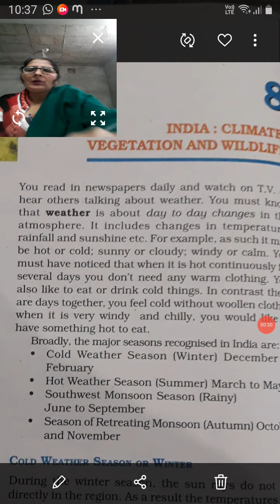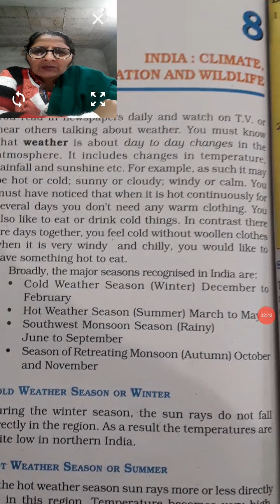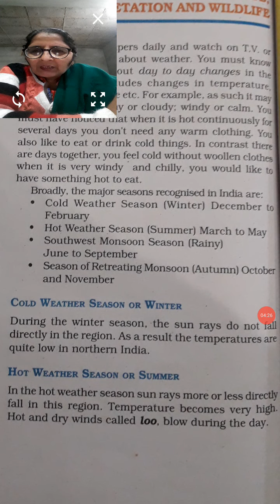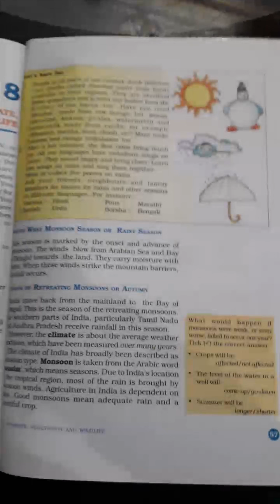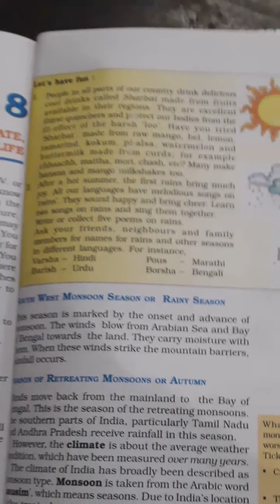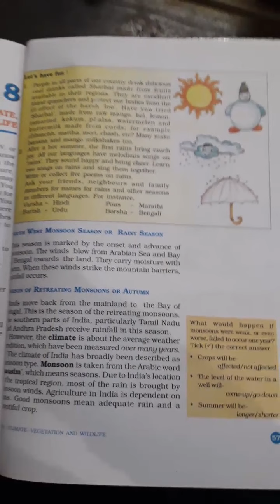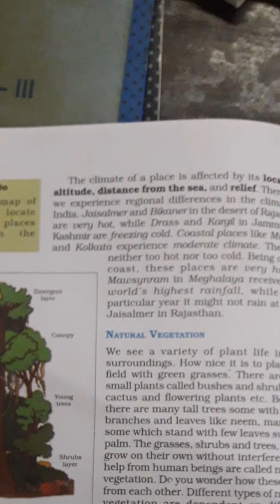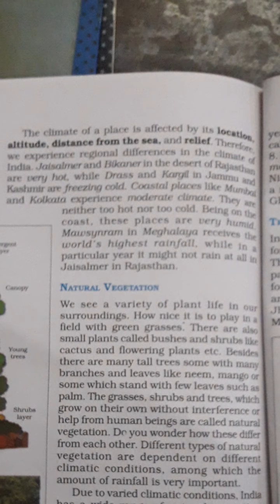class 6th,geography,lesson 8 part :1 ,date:17/12/20